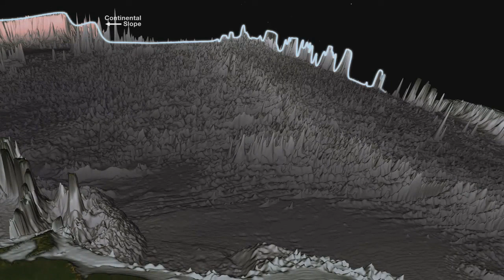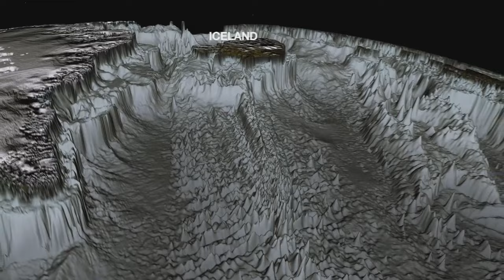How the Earth Would Look Like Without Oceans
for the same video, but with different music.